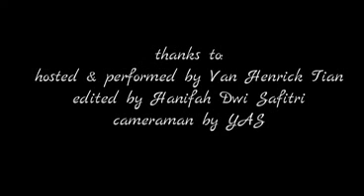The Amazing Sandwich Card Trick Ever (Magic Trick For Foreigner)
I Did this trick when i stayed at Lombok . i performing this trick with people from holland ! I Love Their response with my trick.